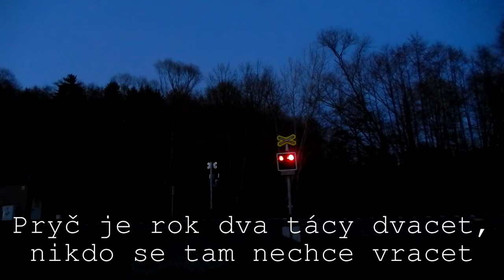Novoroční Pléblé song 2021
Omlouvám se za pozdní nahrání tohoto novoročního přání, ale i tak všem přeji vše nejlepší do roku 2021. Bohužel jsem v poslední době časově vytížen vysokoškolským studiem, což je důvod, proč je málo času na videa. Ale ani v této nelehké době jsem nezapomněl na své zájmy a snažím se jim část volného času věnovat.